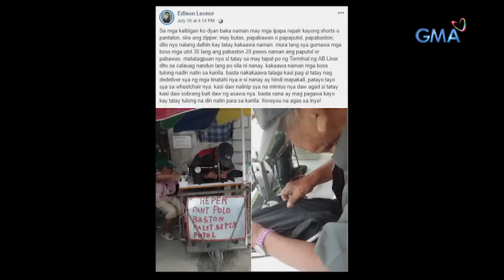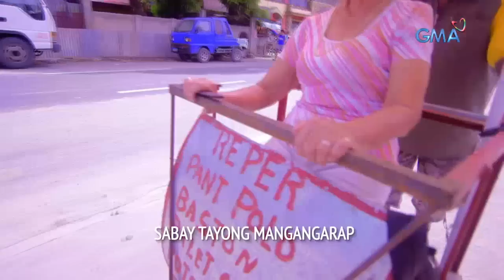Kapuso Mo, Jessica Soho: May forever sina Lolo Leonardo at Lola Delia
Aired (August 4, 2019): Hindi raw lahat nakakakita ng Forever. Pero masuwerte sina Lolo Leonardo at Lola Delia dahil nahanap nila ito sa isa’t isa. Araw-araw man silang naglilibot sa kalsada para mag-repair ng damit sa kabila ng kanilang katandaan, ayos lang, basta sila ay magkasama— walang iwanan.